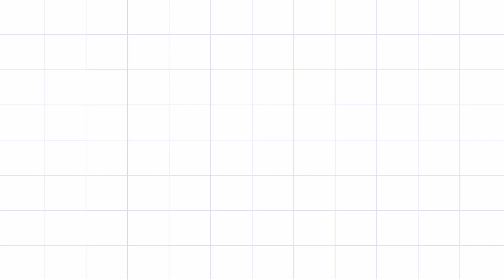NEET SS NEUROLOGY ENTRANCE TIPS FACE TO FACE WITH TOPPERS#MUST WATCH VIDEO INTERVIEW BY DR SUBIR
A MUST WATCH VIDEO FOR NEET DM NEUROLOGY SUPERSPECIALITY ASPIRANTS USEFUL FOR DM NEURO STUDENTS ASPIRING FOR NEET NEUROLOGY EXAM#MOTIVATIONAL